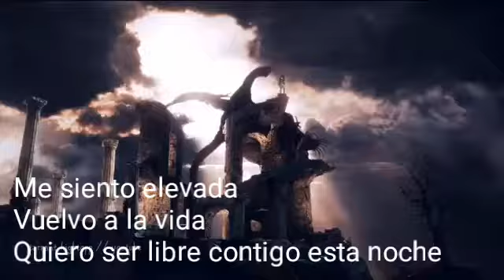I need Your love ♥ // Tarrant & Alice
Un videito nuevo Yei! Disfrútenlo y como saben comparte y comenta. Buenas noches mis ♥